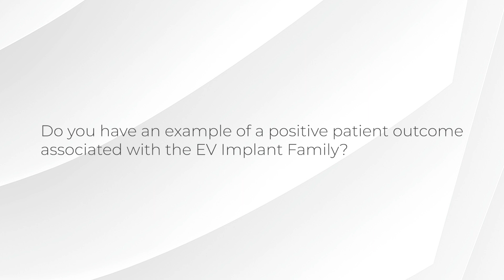Importance of science and benefits of working with EV Implant Family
Dr. Mark Ludlow shares his experience with the EV Implant Family and the importance of science in implant dentistry.